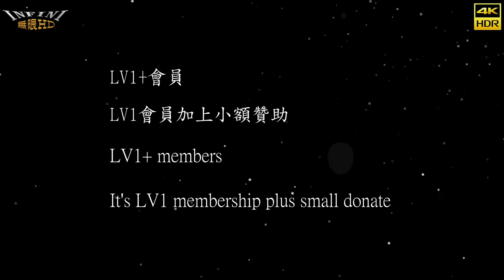【無限HD】2023 高雄啤酒音樂節 台啤熱舞 2(m4K 60p)